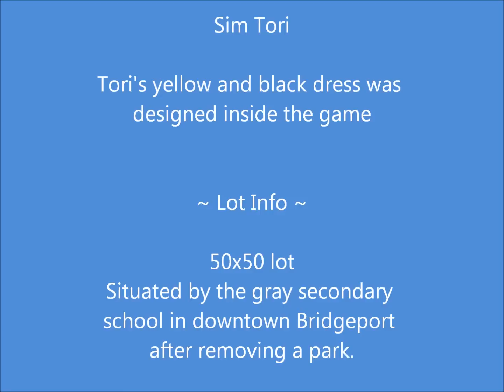Spelling Manor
I did the cheesy music myself in GarageBand on iPad.

I've seen fantastic versions of this house, this one has amazing accuracy and detail.

I build my own versions because I like my lot size to be a maximum of 50x50 or my graphics card lags, and because if the build is easy (doesn't require fancy boolprop cheats) then I think it's very fun and relaxing to make my own.

Besides, my Sim Tori turned out so great that I wanted her to have the mansion!